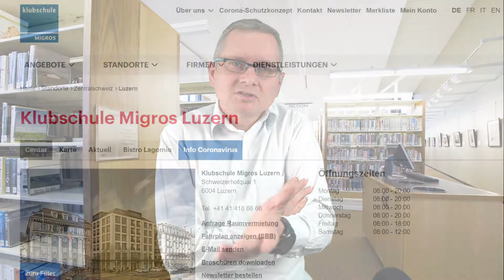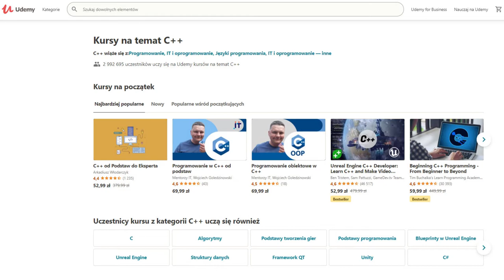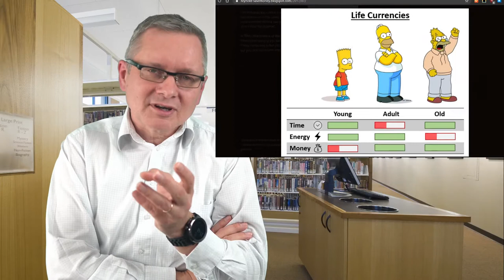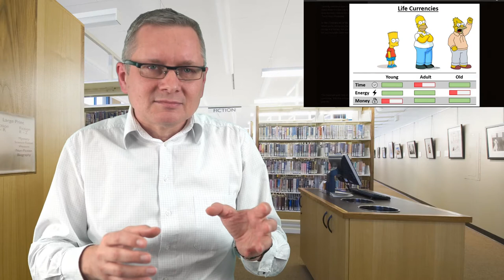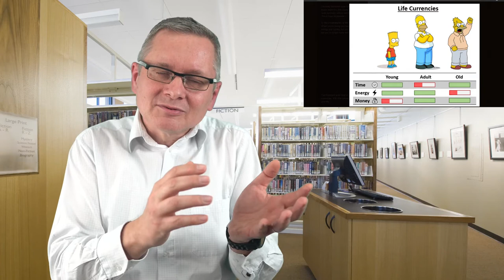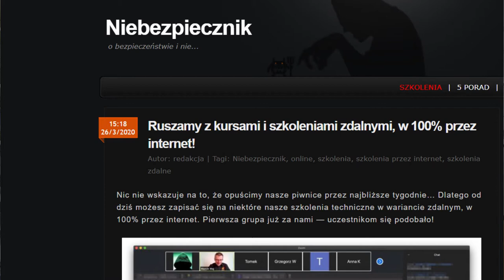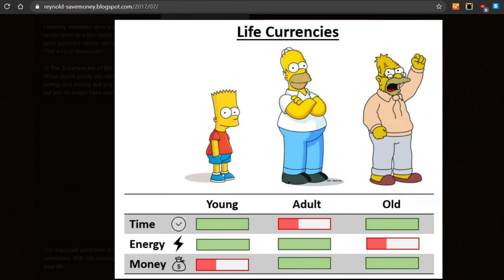Darmowe zasoby vs płatne kursy. Kiedy płacić za wiedzę?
Podpowiadam kto i kiedy bardziej skorzysta, gdy sięgnie po darmowe zasoby, a kto powinien rzucić okiem na płatne kursy.
Czyli kiedy płacić za wiedzę, gdy wydaje się, że wszystko jest dostępne za darmo online?

00:00 Wstęp
1:55 Na jakim etapie życia jesteś?
4:34 Wiedza rozproszona vs wiedza uporządkowana
5:35 Wiedza szczegółowa
6:57 Ile płacisz za bezpłatne materiały?
7:29 Reklamy przerywają naukę
7:59 Na ile masz świadomość czego potrzebujesz?
9:08 Podsumowanie